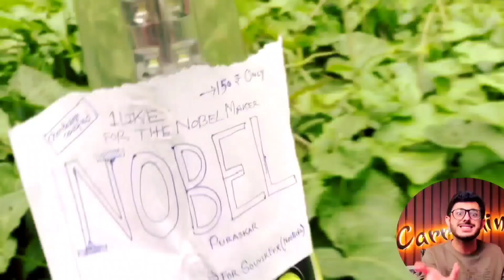MY FIRST RED CUSTOM GAMEPLAY |-Free Fire Funny Video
Raistar And Pagal M10 Fan Vs Souvik Ffx |- 1vs 2 Sexy gameplay With Hot Comedy 😅
👆TITLE
Your 1 🇱‌🇮‌🇰‌🇪‌ & 🇨‌🇴‌🇲‌🇲‌🇪‌🇳‌🇹‌Can Make My Day

BRAND COLLAB/COPYRIGHT INFORMATION
ABOUT THIS VIDEO/KEYWORDS▶Free fire funny Commentry Custom Gameplay With World Chat pro players Raistar And Pagal M10 live @railive8393 @TheRaistarFan12022250 vs @PagalM10  fan Vs Souvik Ffx
•Free Fire Funny Video in Red Custom match funny Game play
this Video is like world Chat random pro players Vs me Funny Video free fire comedy game play not Free fire funny shorts Nor Raistar funny moments With Gyan Sujan @GyanGaming Free fire Raistar best gali Funny moments
ok bye❤️I Lob yuuuu

We Make Videos For Make Others Smile
Thats My Main Motive.And Some Small Part Of This Video Is Not Owned By Us We just Edited It For Entertainment &Educational Purpose.And Indirectly It Will beneficial For The Owner Although We All credit Goes To The Respective Owner If He Want To Take Down This Video Just Contact With Us We Easily Remove It

TIMECODE
00:00 DON'T MISS ANY PART
13:24 SUBSCRIBE:)

Hi My Name is Souvik and I love to Play Games  This Channel Revolves around Gaming .Currently I playing Garena free fire but i love to play others Games To Like Minecraft/GTA/ BGMI /Human Fall flat etc...